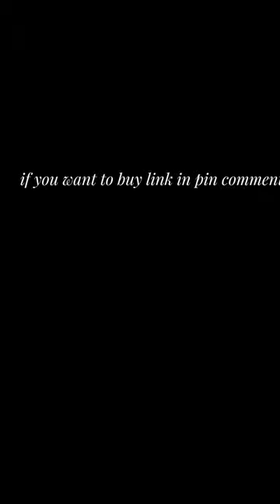Top 3 Weirdest lighters 😱😎.